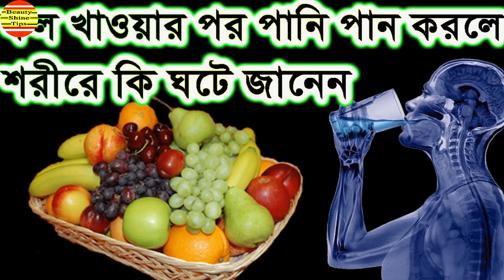ফল খাওয়ার পর পানি পান করলে শরীরে কি ঘটে জানেন বিশ্বাস করতে পারবেন না !